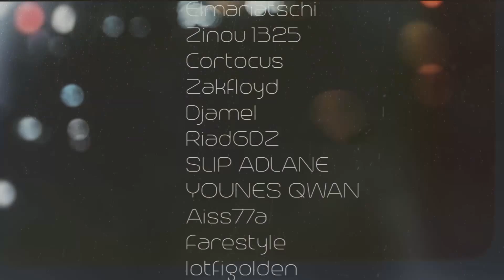SHORT FILM "EL WAHCH" | "فيلم قصير"الوحش [BATTLEFIELD 4][DZ][KBB]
A lire après avoir visionner le film ;)
inchallah ya3jabkoum hada court métrage , 3labali kayen des problème surtout scénaristique mais le prochain yji fi le mois de février nkoun plus a l'aise je vous promet une tuerie ;) enjoy